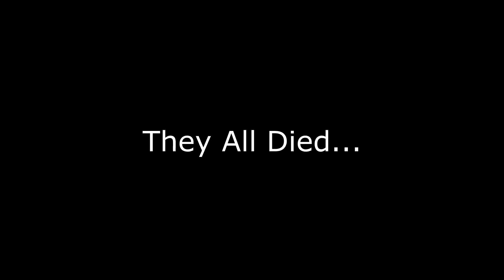Heavy's confession of being a baby